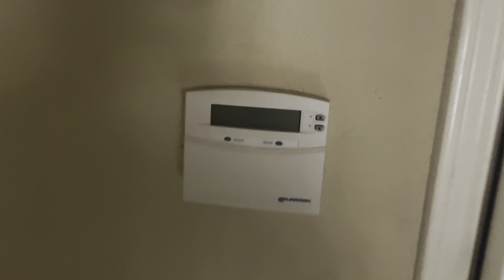Casa Menos de $300,000 | 3 Dormitorios en Laurel Mountain Ranch San Antonio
Bonita casa de 3 dormitorios en Laurel Mountain Ranch con patio cubierto, balcón privado y garaje para 3 coches.

Esta casa muy bien cuidada se encuentra en un barrio tranquilo y familiar en Laurel Mountain Ranch. El patio trasero está cubierto y es perfecto para entretener a los invitados, mientras que el dormitorio principal cuenta con un balcón privado. El garaje para tres coches ofrece un montón de espacio de almacenamiento para sus vehículos y pertenencias. La piscina comunitaria y parque infantil están a pocos pasos de distancia, y la casa está cerca de tiendas, Lackland, y Medina Base. La casa también está zonificado para las escuelas NISD.

Características de la propiedad

3 dormitorios
2 baños completos
Patio cubierto
Balcón privado
Garaje para 3 coches
Piscina comunitaria y parque infantil
Cerca de tiendas, Lackland y la base de Medina
Escuelas NISD

🔹Si deseas hacer un tour privado o estás en busqueda de una propiedad en cualquier parte de San Antonio y Texas, no dudes en comunicarte con nosotros al o

🔹Si deseas ver más opciones y encontrar la casa de tus sueños, ingresa a nuestro Sitio WEB: 👇

DESCARGO DE RESPONSABILIDAD LEGAL *ESTE VIDEO ES PARA FINES INFORMATIVOS E ILUSTRACIONALES BASADOS EN LAS EXPERIENCIAS INDIVIDUALES DEL PRESENTADOR. CADA SITUACIÓN ES DIFERENTE Y SUS RESULTADOS PUEDEN DIFERIR. INFORMACIÓN PRECIOS Y OFERTAS PRESENTADO EN ESTE VIDEO ESTÁN SUJETOS A CAMBIOS, DEBE ANALIZAR LOS RIESGOS ANTES DE PROCEDER*